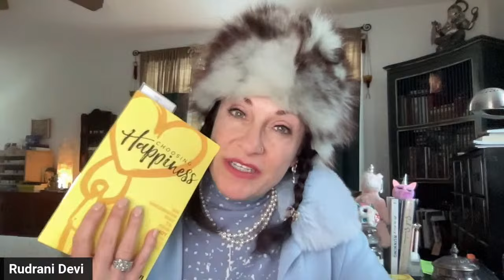What would you choose to be if there was no judgements of how you should be?